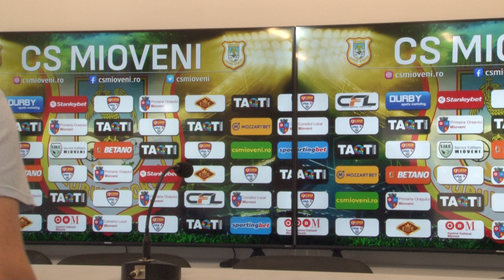Antrenorul Constantin Schumacher după CS Mioveni - Dumbrăvița 0-1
Schumacher conferință de presă după CS Mioveni - CSC Dumbrăvița 0-1